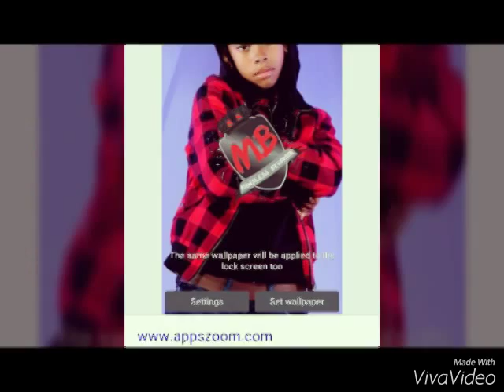Aunia jazay hall